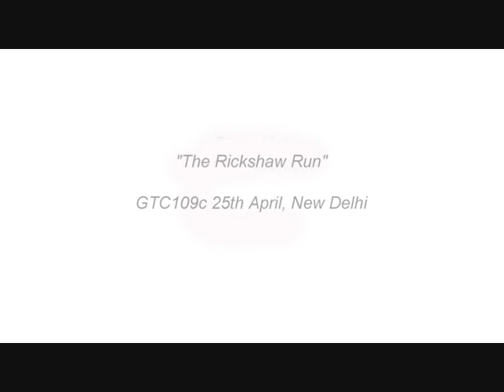Delhi Rickshaw Ride April 2011.wmv